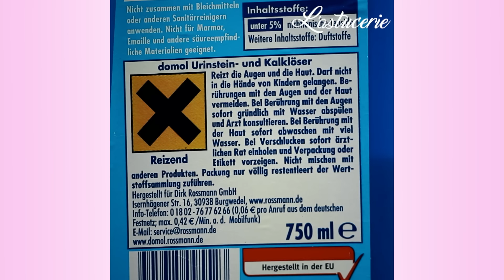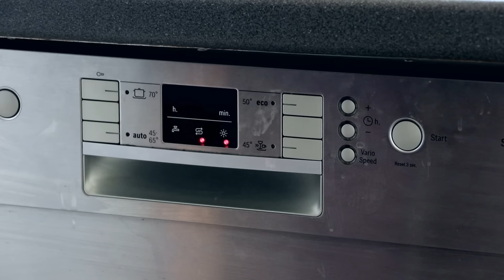Il met ÇA dans le four sale. Après, il est comme neuf.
1) Nettoyant pour four

Découvrez comment nettoyer votre four en profondeur avec du bicarbonate de soude, du vinaigre blanc et de l'eau

2) Nettoyant pour micro-ondes

Sur le plan de travail :

- 100 ml d'eau
- du citron

Au travail !

1 - Versez l'eau dans un saladier.
2 - Coupez le citron en deux et pressez le jus dans l'eau puis déposez les moitiés de citron dans le saladier.
3 - Placez le saladier dans le micro-ondes et faites chauffer trois minutes puis laissez le saladier encore 5 minutes à l'intérieur. Vous parviendrez à nettoyer facilement toutes les saletés.

3) Tablettes pour lave-vaisselle